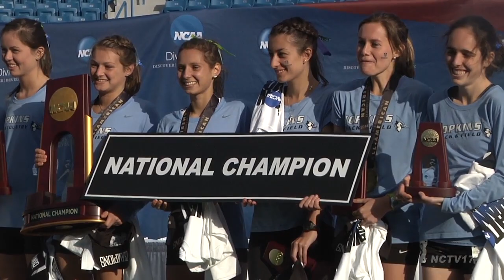North Central College Men's and Women's Cross Country - DIII National Championships // 11.22.14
Highlights of the North Central College Men's and Women's Cross Country team at the Division III National Championships in Mason, Ohio on November 22, 2014.

The men's team won its 16th national championship with a team score of 130 points. Travis Morrison (7th) and Aron Sebhat (12th) earned All-American honors.

The women's team placed 20th in the 32 team field. Megan Costanzo (81st) and Nora Ferguson (82nd) lead the way for NCC.

Produced by Naperville Community Television.